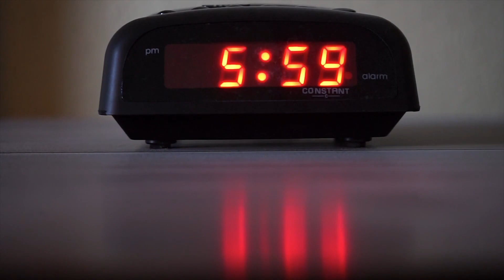FITNESS Industry LIED To You - Andrew Huberman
Andrew Huberman, a neuroscientist, explains how to get fit, get in shape, and lose weight. Andrew Huberman exposes the truth about getting in shape and losing weight.

In today's world, your appearance is the MOST important factor. Everyone wants to get in shape, lose weight, and improve their appearance. A neuroscientist reveals the EASIEST way to get the body shape you want, increase your attractiveness, and increase your chances of success in pursuing relationships.

►Andrew Huberman said this.
►The Nine Club

Envato Elements

If you are the legal owner of any of the videos used here and wish to have them removed, please contact infringement was unintentional and will be remedied to the satisfaction of all parties.